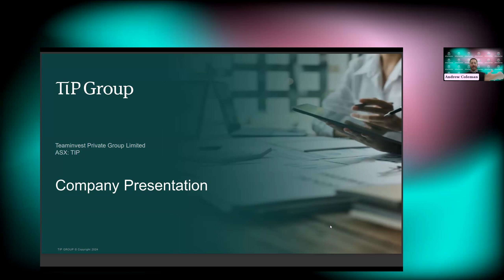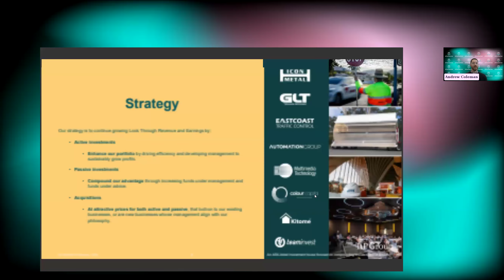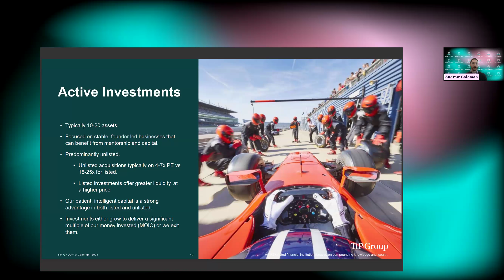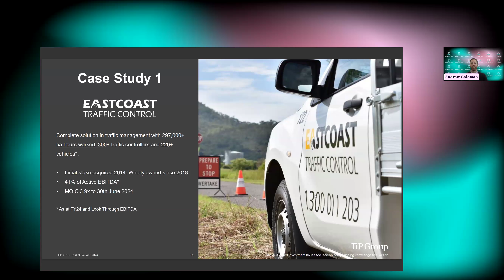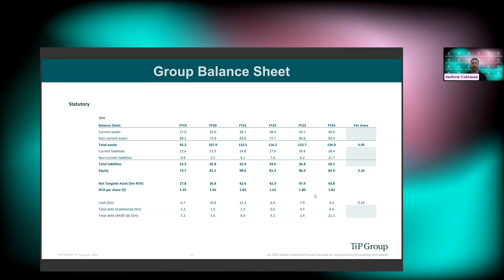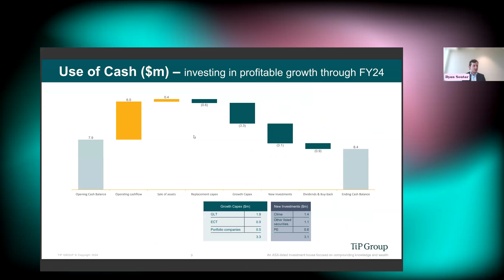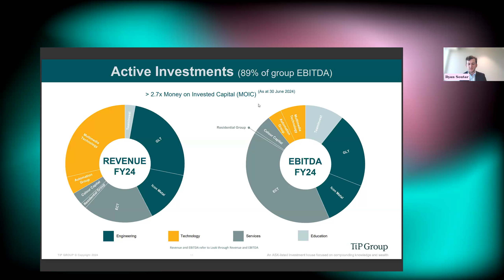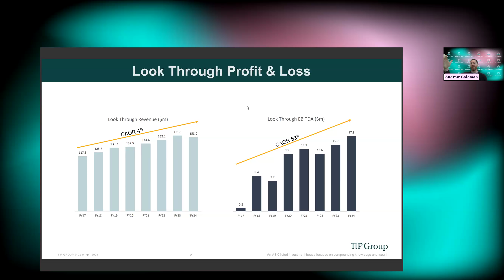Teaminvest Private Group (ASX:TIP) | Webinar with Andrew Coleman | 16/09/24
Watch our webinar with Teaminvest Private Group, CEO and Executive Director Andrew Coleman.

The webinar commences with a presentation by Andrew, followed by a live Q&A with the audience.

TIP is an ASX listed investment house focused on compounding knowledge and wealth.

Its board and senior management are highly experienced, have a track record of success and are significant shareholders. TIP joined the ASX in 2017 via a compliance listing and is not currently followed by any brokerage or research houses.

TIP generates earnings from 2 sources:
(1) Active income from direct investments in a portfolio SMEs in which it owns significant stakes and can add value through access to patient capital and management expertise.
(2) Passive investment/wealth and education business, where it has over $1bgn of funds under advice.

TIP has a strong record of success:
-It's Active investments hage delivered over 2.5x Money On Invested Capital (MOIC)
-In Passive investment/wealth business has delivered well above market returns over many years, including a 16.7% pa Gross Return over 23 years from its education business.

The information provided in our webinars are for general advice purposes only and should not be construed as a recommendation or endorsement of any financial product or security.

Sharewise is a stock trading platform seamlessly integrated with expert advice. We will be launching later this year. Keep an eye out for updates.